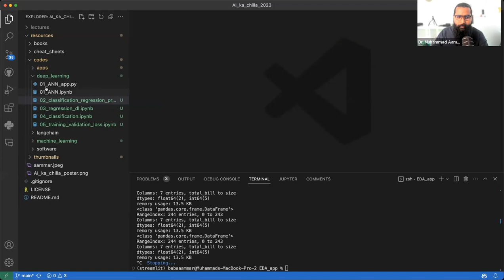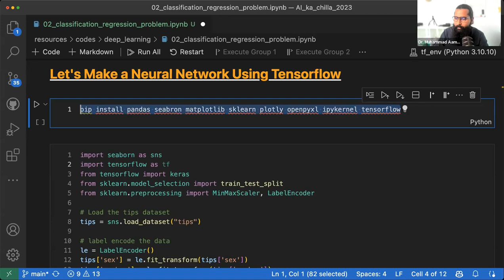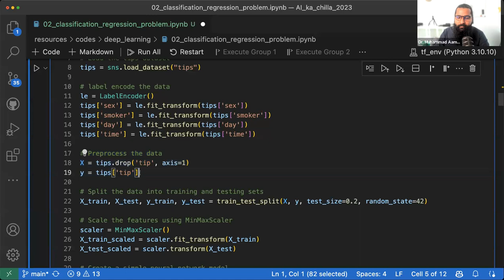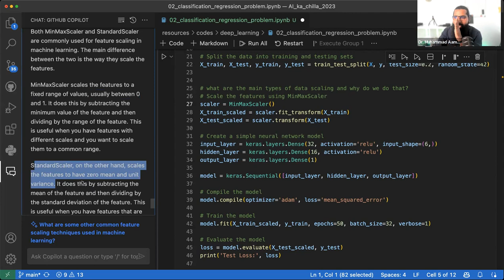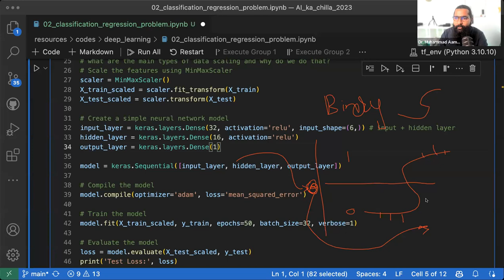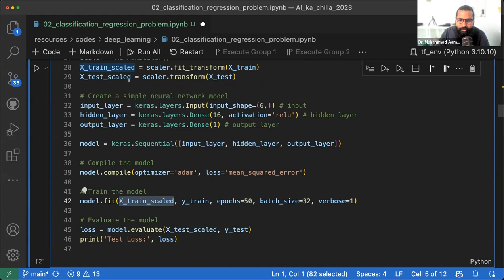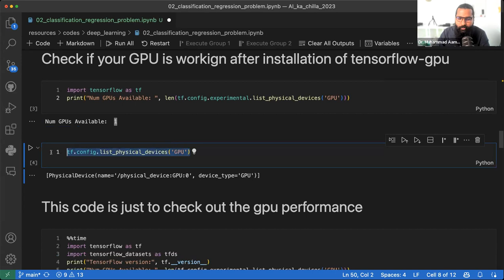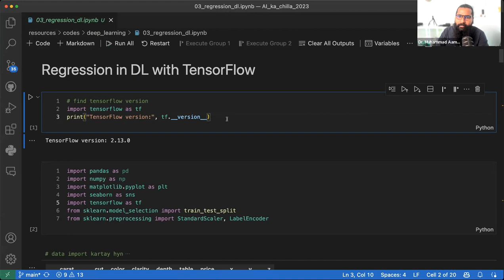ANN in python with basics of layers